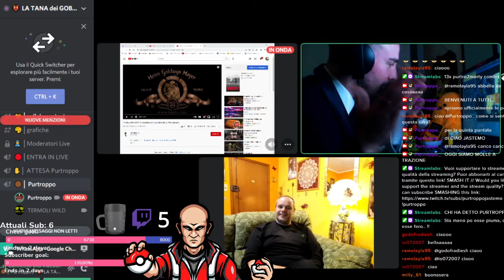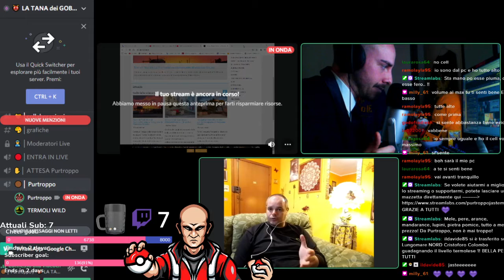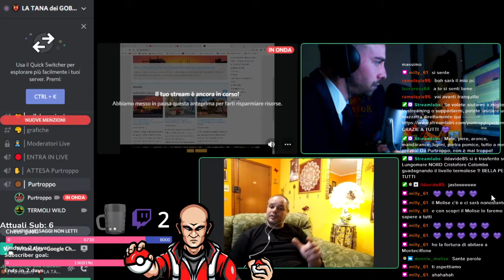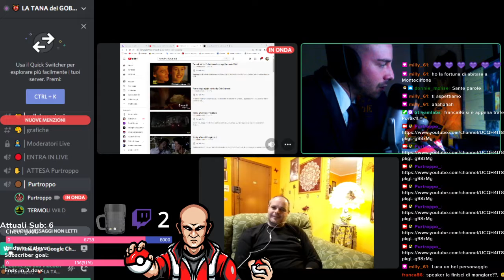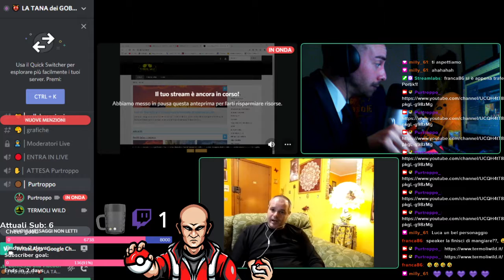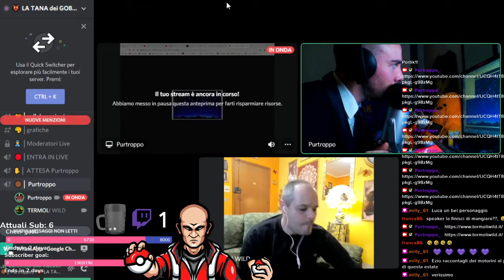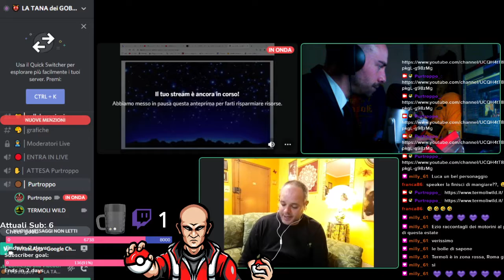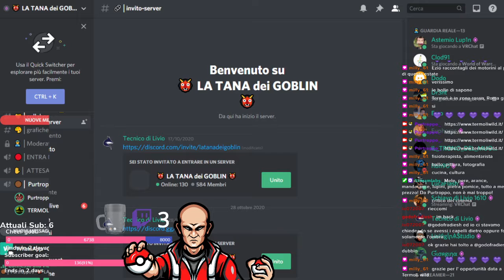Ezio Varrassi ospite su Twitch, canale "Purtroppo" ideato da Vittorio Colonna.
Ezio Varrassi ospite su Twitch, la piattaforma del futuro, sul canale "Purtroppo" ideato e diretto da Vittorio Colonna.
Amici di Termoli Wild, chi è Ezio Varrassi,  da dove viene e cosa ha fatto per coinvolgere con la propria associazione centinaia di persone? Cos'è Termoli Wild e cosa fa per il bene del Molise? Non vi rimane altro che seguire in prima visione l'intervistra dedicata al presidente diretta da Vittorio Colonna!
Su Twich, canale "purtroppo" di Vittorio Colonna, in questi giorni, oltre ad Ezio Varrassi, sono stati ospiti in diretta streaming, le dottoresse Franca e Grazia Lecce, volontarie e membri dello staff di Termoli Wild da oltre un anno. Le loro interviste sono già disponibili sul canale Twitch "purtroppo", lasciate un like e continuate a seguire la nuova piattaforma del futuro, attraverso la collaborazione a distanza del nostro amico Vittorio Colonna!